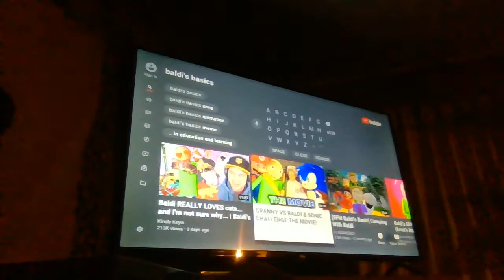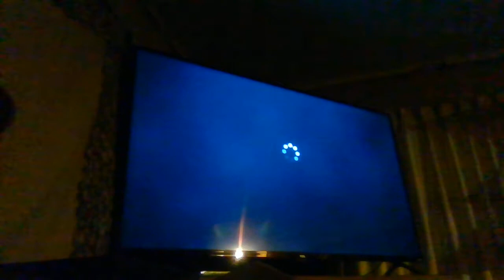fnaf toons short baldi's secret schedule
after recording    freddy:baldi wake up.      baldi:No     freddy:baldi you're late now wake up.         baldi:im fine just keep having nightmares.     freddy:nightmare's again , about what.        baldi:HIM!!!     freddy:who's  him!       baldi:YoU'lL fInD oUt SoOn!      freddy:WHAT!! O: baldi:whispers hint he wears blue.